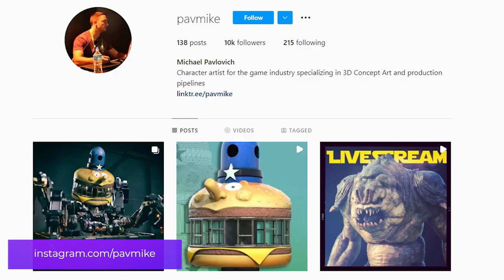ZBrushLIVE Artist Michael Pavlovich - "Pavlovich Workshop" - ZBrush 2022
Get to Know ZBrushLIVE Artist Michael Pavlovich - "Pavlovich Workshop" - ZBrush 2022
Michael Pavlovich streams the first Tuesday of every month at 4:00 am PDT right here on our YouTube channel!

Get ZBrush!  More Details on the Current Version of ZBrush

More Pro Artists, VODs, & More! ZBrushLIVE.com

ZBrush 2022 Now Available!